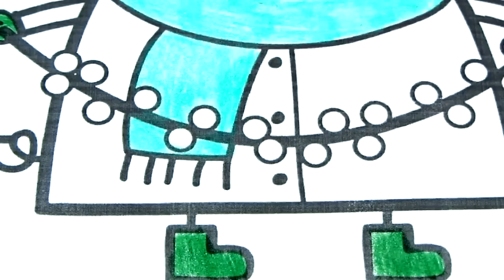Peppa Pig Daddy Pig Christmas Coloring Book Pages Fun Coloring Video For Kids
Daddy Pig Christmas Coloring Page Video For Kids